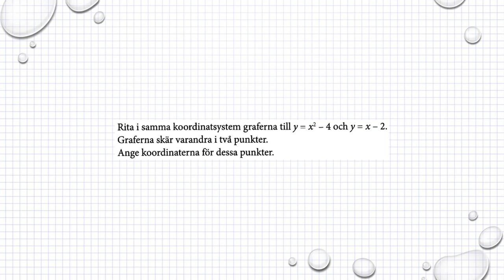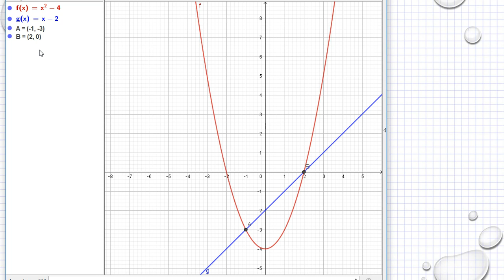Matematik M Holmström Andragradsfunktioner Ma2a 4040 Ma2b 4023